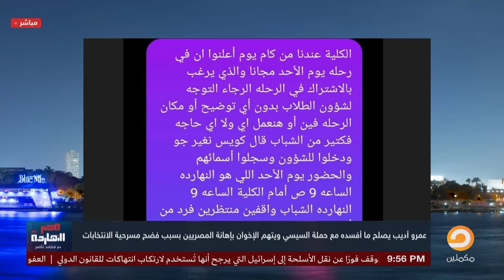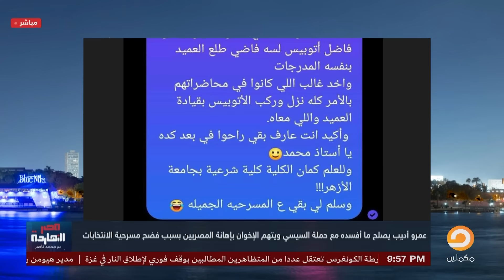ناصر: عمرو أديب جاب ورا وطالع يطبل جامد أووي بعد ما السيسي وراه العين الحمرا!